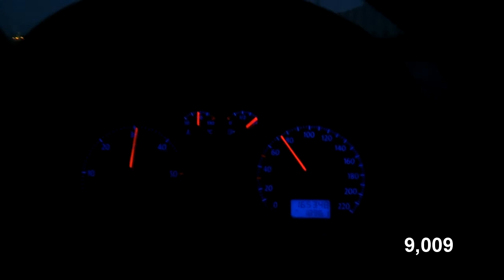Volkswagen Polo Mk4 1.4 TDI 0-100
Engine has a 75km.